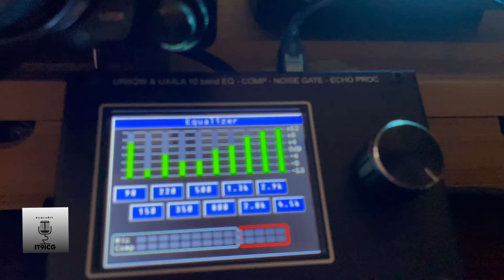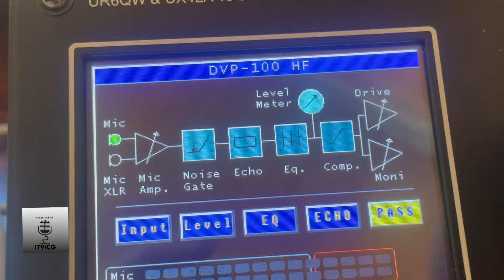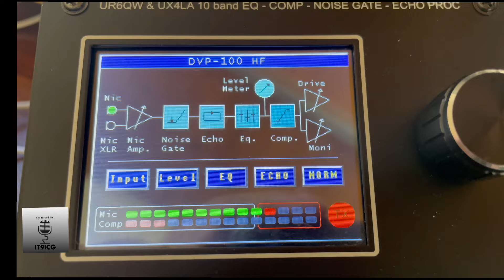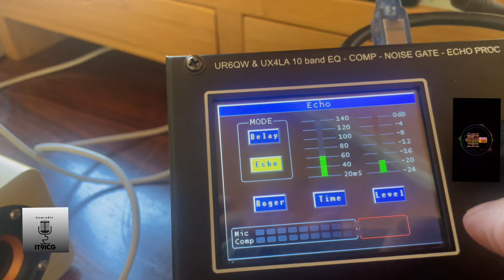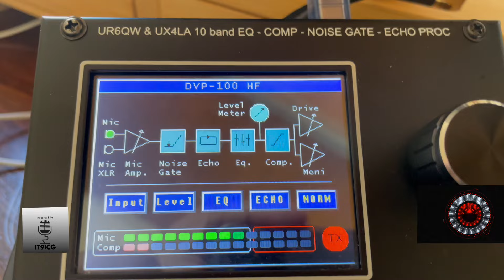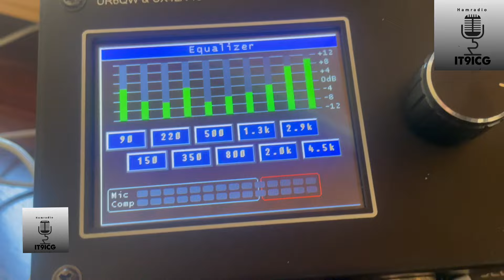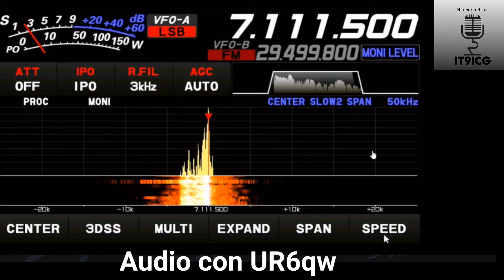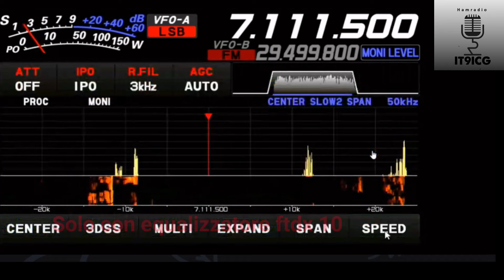Yaesu Nuovo Test audio EQ V.7 10 Band Equalizer compressor echo ftdx10 ur6qw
EQ V.7 10 Band Equalizer compressor echo . Yaesu ft 2000d yaesu ftdx10 hamradio ur6qw